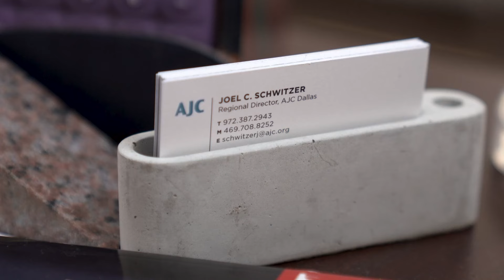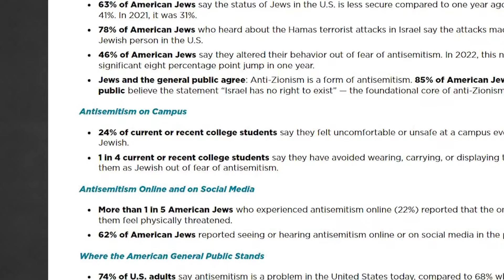Antisemitism report shows increasing concern in the U.S. since 2023 Hamas attack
"...a five-alarm emergency that requires all of us to douse its flames," said Ted Deutch of the American Jewish Committee.